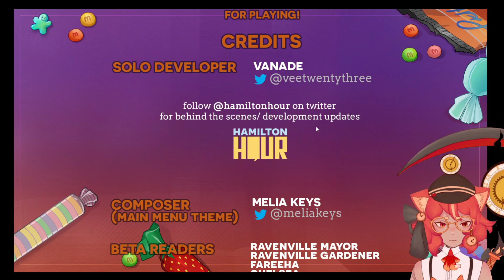HALLOWEEN SPIRIT!!! - [ Halloween Scrooge ]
SPOOKY BOOKY TIME!

"October 30th: You’ve just moved to Ravenville, and Halloween is the last thing on your mind, even if it seems like your new town is obsessed with it. You decide you’ll skip the festivities this year as you settle into your new home, expecting teenagers to welcome you to the neighbourhood by egging your house and toilet-papering your trees, per Devil’s Night tradition. Instead, you get a visit from 3 handsome Halloween Ghosts, who try to convince you to stop being a scrooge and give the holiday a chance. Will they convince you that it’s worth getting in the Halloween spirit after all? Or will you just spend the entire time trying to flirt with them?!"
-game page :3333